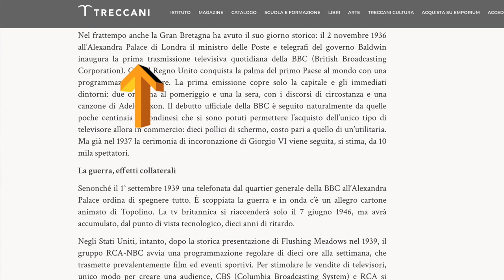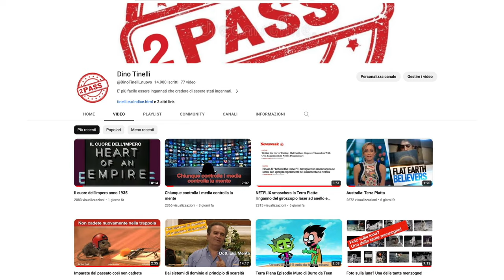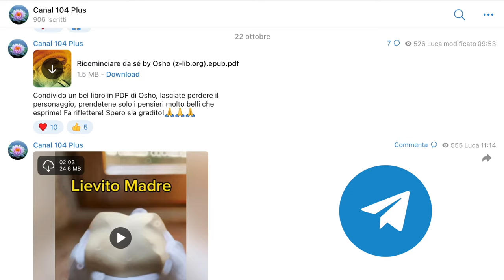Successa la stessa cosa con NON ESISTONO FORESTE SULLA TERRA